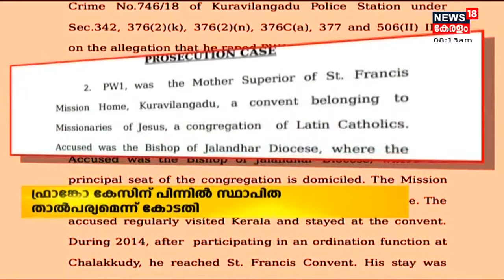Malayalam News @ 8 AM | എട്ടു മണി വാർത്ത | 15th January 2022